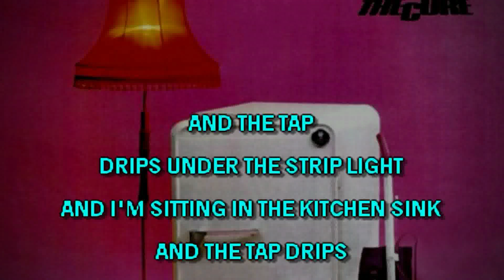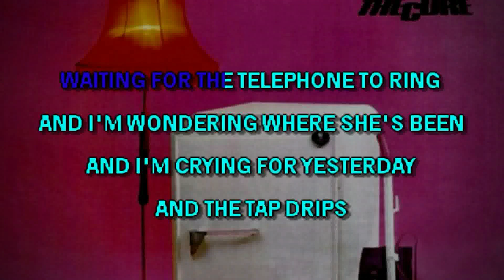The Cure - 10:15 Saturday Night (KARAOKE)